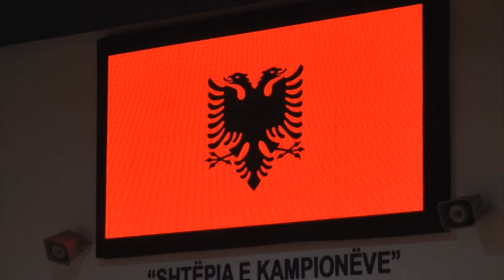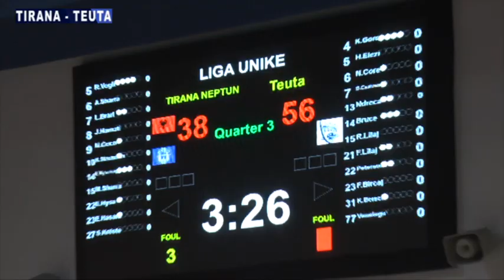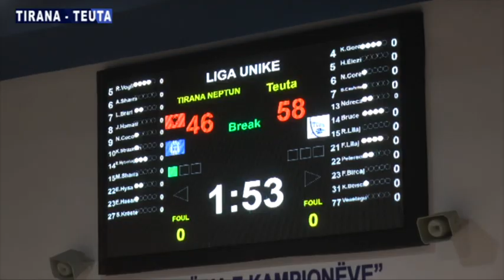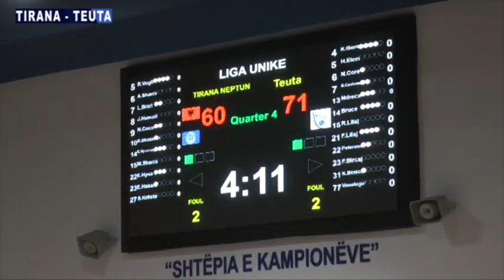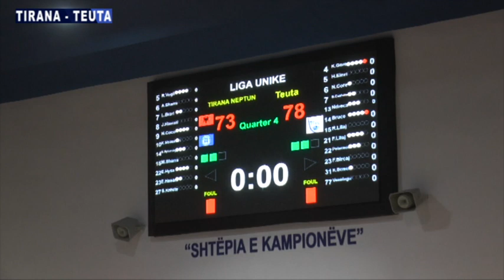Teuta - Tirana 73-78 Dt 6 Mars 2022 LIGA MBARË KOMBËTARE